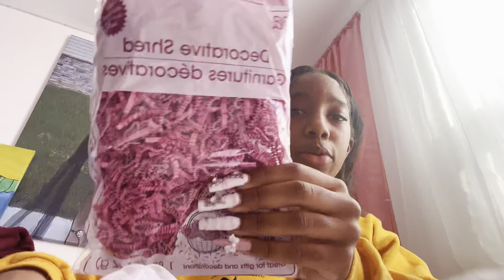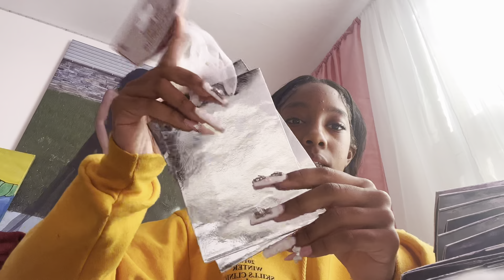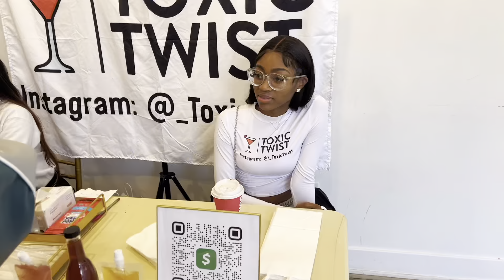A DAY IN MY LIFE ♡ | pop up shop, mini grwm, hanging out with friends and more !